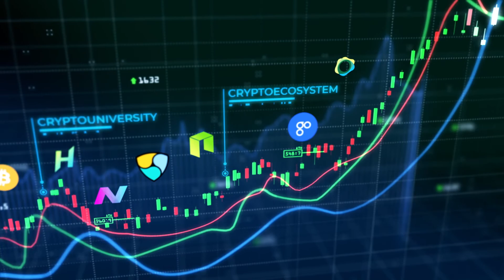Evening Hindi News 28 April 2022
Headline 1
क्रिप्टो TDS रोलआउट से पहले इंडिया देगा स्पष्टीकरण
Headline 2
स्टडी के मुताबिक, 2021 में क्रिप्टो गेन के मामले में तुर्की, वियतनाम से पीछे रहा इंडिया
Headline 3
Liberty City Ventures द्वारा लीड $300 मिलियन की फंडिंग राउंड को वनफुटबॉल ने किया क्लोज
Headline 4
मॉर्गन स्टेनली के मुताबिक, मार्केट पुलबैक के बावजूद बढा क्रिप्टो का क्रेज
Headline 5
Battered Bitcoin Miners तेजी से Debt Financing की ओर कर रहे है रुख
Headline 6
क्रिप्टोकरेंसी में देखने मिला उतार-चढ़ाव; बिटकॉइन ने किया $39,000 के करीब ट्रेड
Headline 7
Goldman Sachs रियल एसेट्स के टोकनाइजेशन को कर रहा है इवैल्युएट